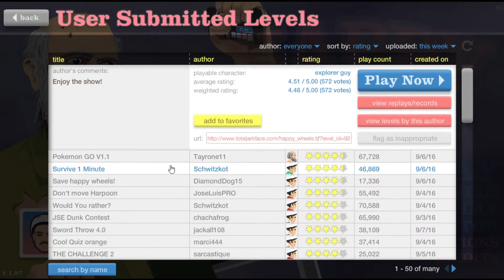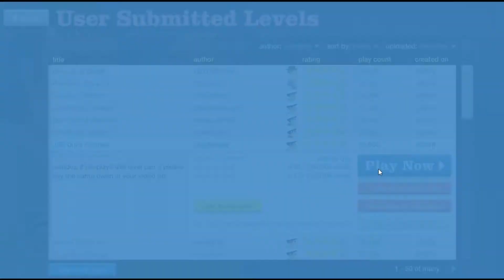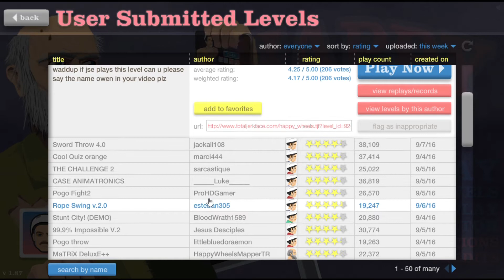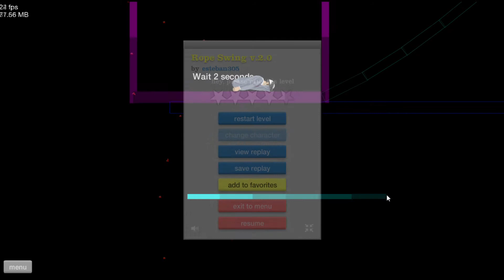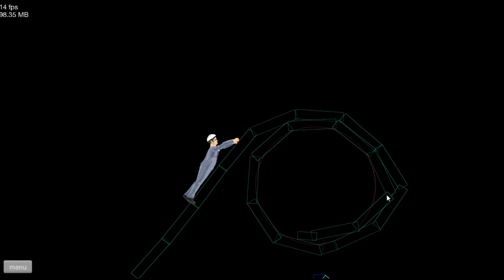SLAM DUNK | HAPPY WHEELS | EP 4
We did a dunk in happy wheels and much more! A few fails and 1 MLG thing!

- Tyler Here